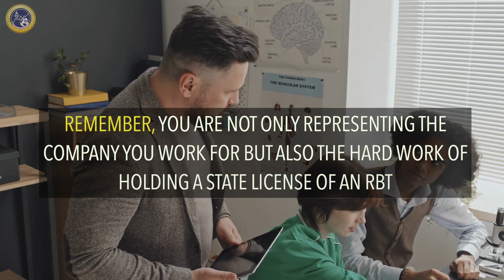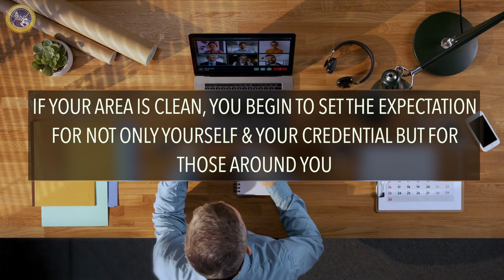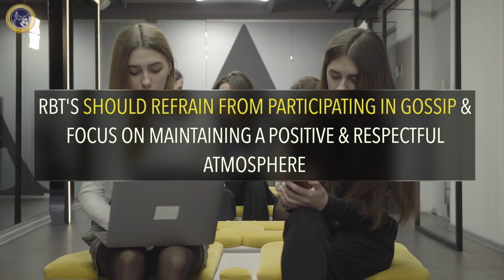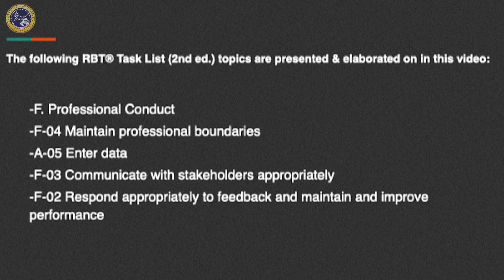5 Things Every RBT Should Know When Working in Schools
Whether you're a new RBT seeking guidance or a seasoned RBT looking to refine your ABA skills, this video offers practical tools and valuable insights to support your professional growth. Join Dionte in this engaging exploration of the 5 things every RBT should know when working in schools and unlock the potential for a harmonious and successful learning environment.